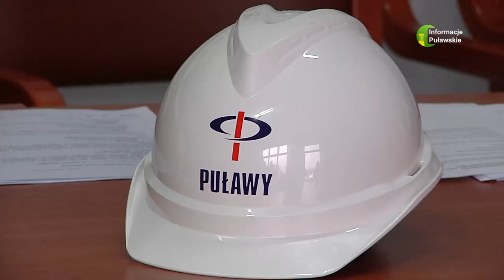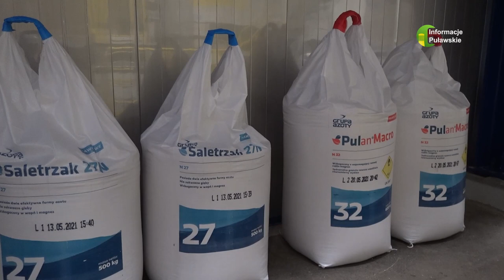23 08 2022 Grupa Azoty Puławy radykalnie ogranicza produkcję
Już poprzednio informowaliśmy najpierw o ograniczeniu, a potem o wstrzymaniu produkcji melaminy ze względu na wysokie ceny gazu.